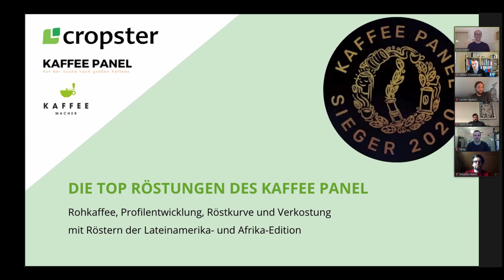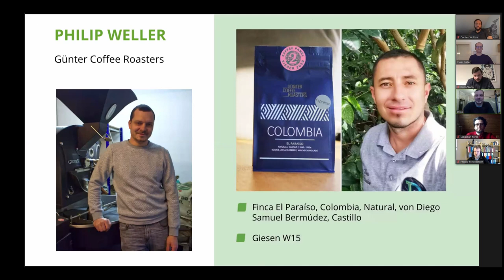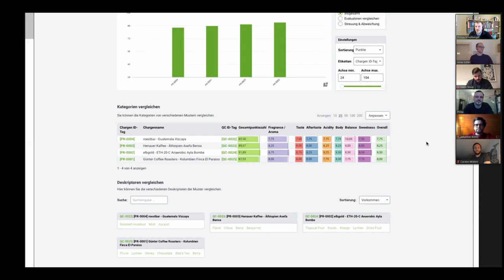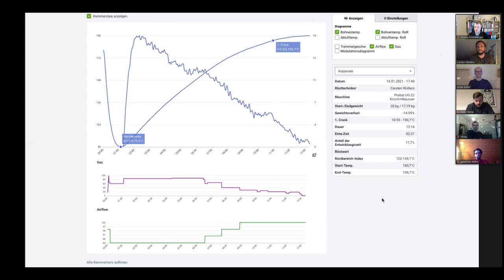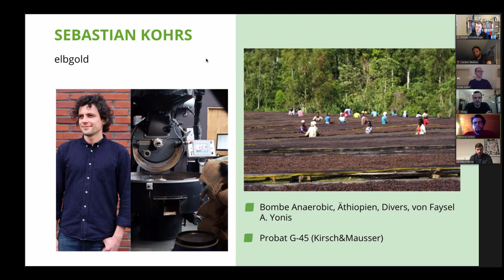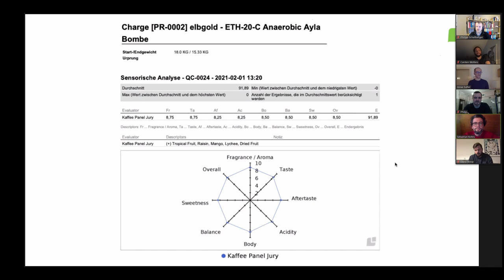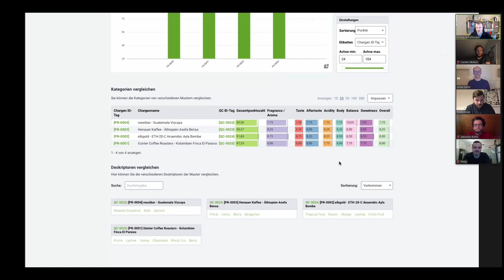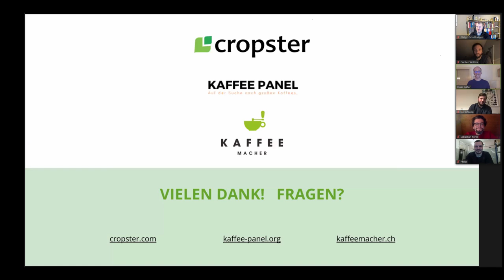4-Top Röster über Röstprofil-Entwicklung - Webinar mit @Cropstercoffeetechnologies + Kaffee-Panel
Wie erzielt man eine Top-Platzierung beim Kaffee Panel? Wie wählt man den Rohkaffee aus, entwickelt das Röstprofil und welche Röstkurve wählt man um das gewünschte Geschmacksprofil zu erreichen? Wer könnte uns bessere Antworten geben als die Röster der Kaffee Panel-Editionen Lateinamerika- und Afrika?

Cropster hat 4 top platzierte Röster eingeladen, ihre Röstkurven mit uns zu teilen und einen exklusiven Einblick in ihre Herangehensweise zu gewähren.
Mit dabei waren:

Sebastian Kohrs, elbgold, Hamburg (DE)
Philip Weller, Günter Coffee Roasters, Freiburg (DE)
Dario Stoop, Henauer Kaffee, Höri (CH)
Carsten Wolters, roestbar, Münster (DE) und
Philipp Schallberger, Kaffeemacher, Basel (CH) & Kaffee Panel Juror
Jonas Sutter, Cropster (AT)

Gemeinsam haben wir die verwendeten Röstkurven analysiert, einen exklusiven Einblick in die Herangehensweise an einen neuen Kaffee erhalten und erfahren, wie das Geschmacksprofil der prämierten Kaffees erzielt wurde.

Als Kaffeemacher betreiben wir eine Kaffeeschule in Basel, Schweiz. In unseren Kursen vermitteln wir Kaffeewissen von der Pflanze bis in die Tasse. Rösten, Sensorik, Basista. All' dieses Wissen ist bei uns nicht abstrakt, sondern kommt aus dem Alltag. In Nicaragua betreiben wir die Kaffeefarm Santa Rita. In Münchenstein BL eine Rösterei und in Basel das Café frühling sowie das Kaffeemacher Café am Bahnhof Basel SBB.